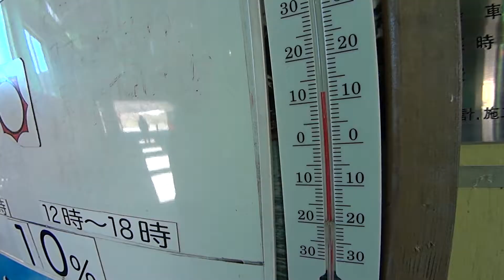2017（生音）初夏・梅雨前八方尾根トレッキング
2017.6.6
白馬八方尾根、八方池までトレッキング
残雪、梅雨前の晴れ間